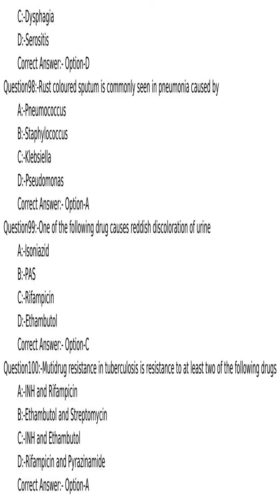KPSC answer key of TREATMENT ORGANISER GR II HEALTH SERVICE